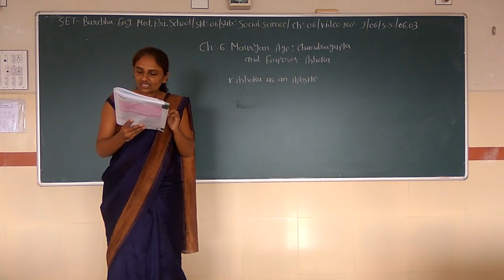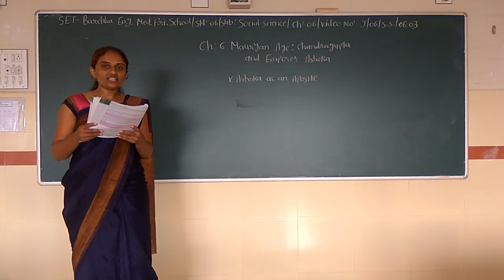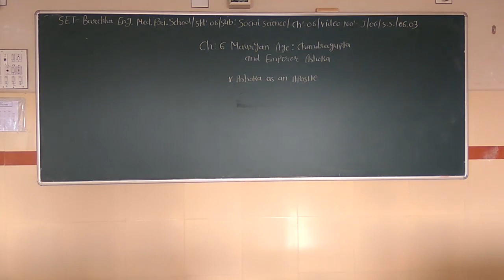SET - J/06/S.S/06.03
SET  –  BARCHHA ENG. MED. PRI. SCHOOL  -  STD. -  06 – SUBJECT -  SOCIAL SCIENCE  -  CHAPTER - 06.03